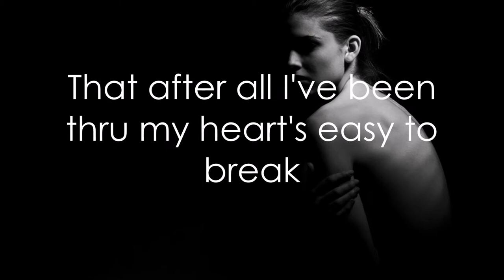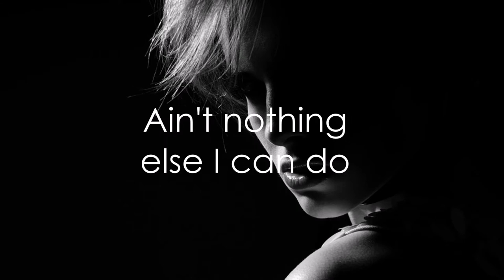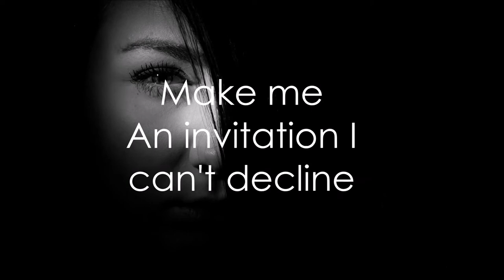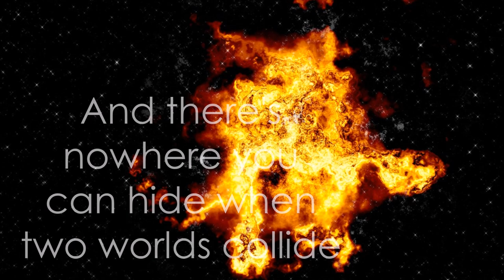King Of Fools - When Two Worlds Collide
Official Lyric video taken from the album "Spontaneous Combustion"